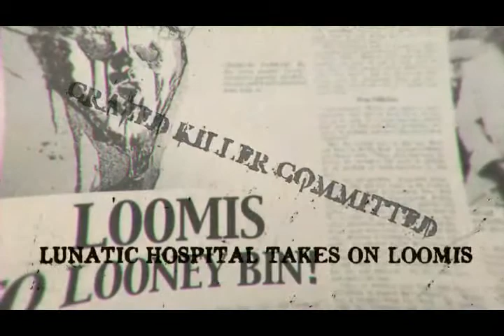Blood Asylum at Howl O Scream Back Story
This back story was sent with the confirmation to the Busch Gardens Howl-O-Scream Scream Cam press event. It suggests that things have gone horrible wrong at the institution.